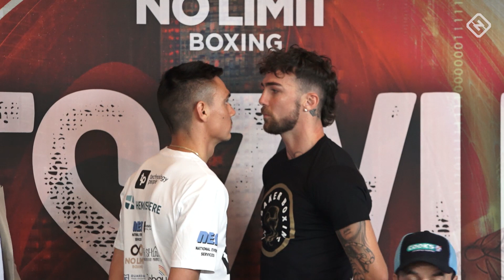TIM TSZYU V JACK BRUBAKER - PRESS CONFERENCE HIGHLIGHTS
Catch all the highlights from the Tszyu v Brubake press conference. Including Jeff Fenech, Justin Hodges & Darcy Lussick.